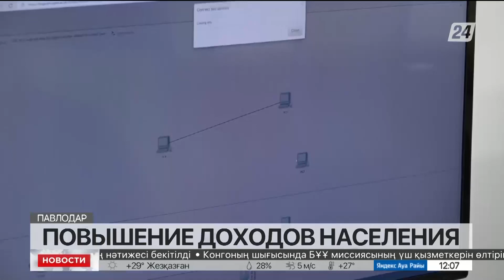Повышение доходов населения: опыт Павлодарской области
Опыт Павлодарской области в создании экосистемы по профориентации школьников будут масштабировать по всей республике. Пилотный проект «Атлас новых профессий» доказал свою эффективность. В регионе уже провели  профессиональную диагностику 20 тысяч старшеклассников, передает корреспондент «Хабар 24».